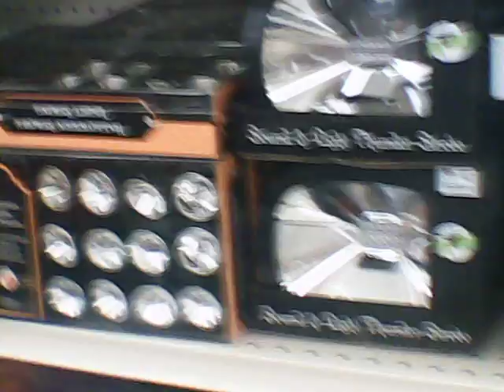halloween spoting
I was at biglots today and seen they had some halloween stuff.